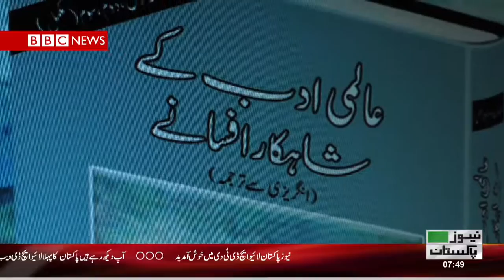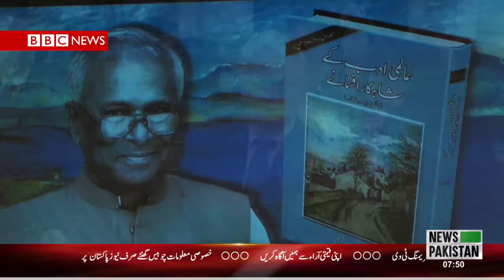French Consul General Launches Alami Adab key Shahkaar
An anthology comprising 57 stories from 222 countries, translated from English to Urdu by Saleem Siddiqui.